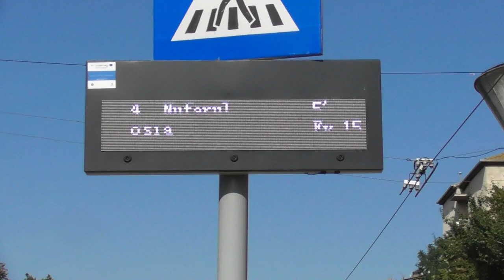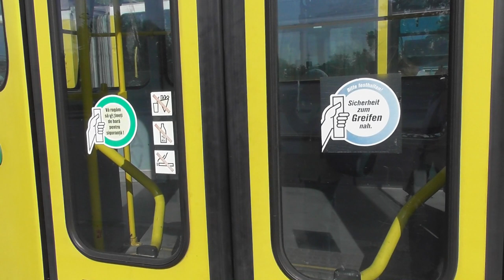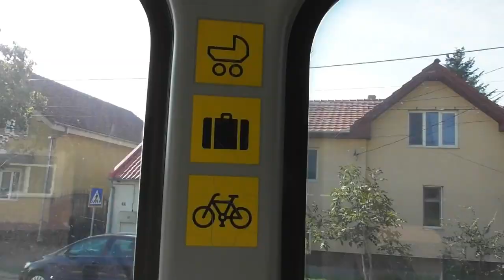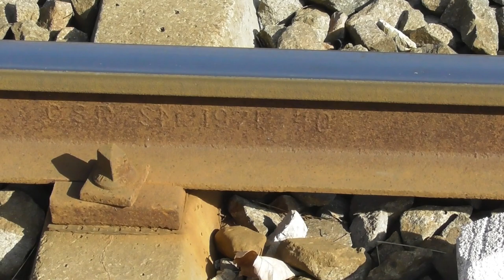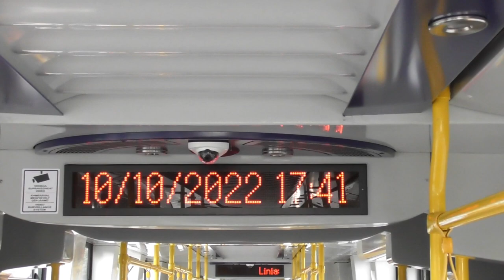2022.10.10 Villamosok Nagyváradon / Trams in Oradea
Bankszámla:
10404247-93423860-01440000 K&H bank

Nagyváradra látogattunk el villamosokat fimezni. Sajnos rossz időpontot fogtunk ki, a hálózat nagy részén vágányzár van, és felújítások, alig pár vonalon volt közlekedés és sok szerelvény a kocsiszínben maradt. Ami kint volt azt sikerült filmezni és sikerült utazni egy régi szerelvénnyel is az 1NS külvárosi járaton, egy nemrég átadott új szakaszon és persze ameyik vonal üzemelt azt mind sikerült bejárni.